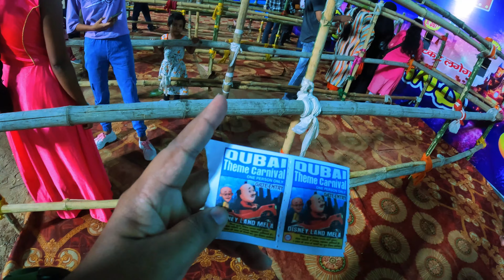Dubai Carnival at Aam Bagan Jamshedpur | Must Visit | Roving Bees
Hey Guys,
This is Tahir, also known as "Roving Bees" Just starting my vlogging journey—join me as I explore new foods, travel destinations, and unforgettable experiences. I dive into amazing foods, hidden gems, and travel adventures.